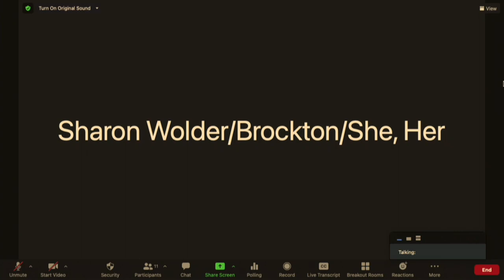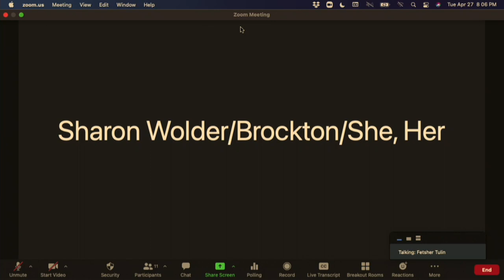Brockton Public Schools Diversity, Race, Equity & Inclusion Subcommittee Meeting 4-27-21